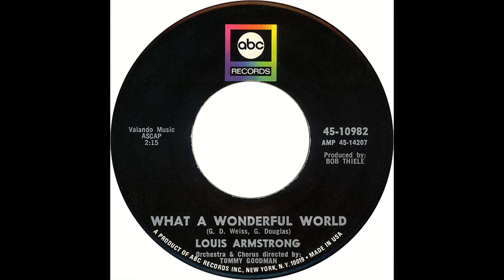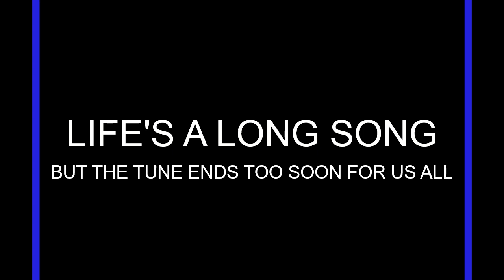Larry's Music Stories ("What A Wonderful World" Louis Armstrong Story)